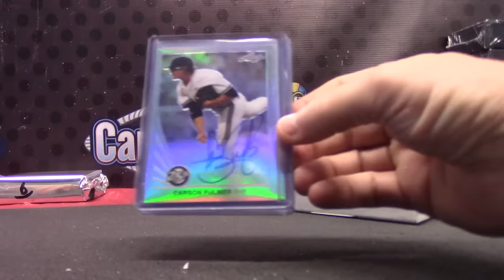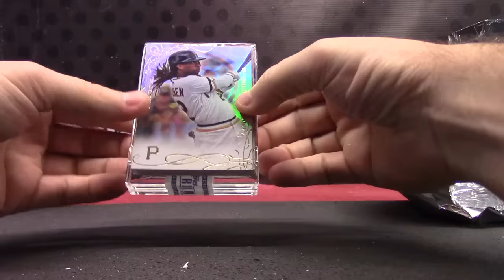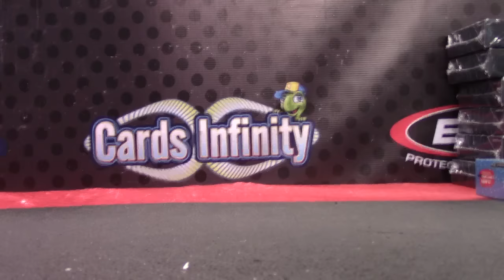Josh C's 2015 Tribute SE & 25th Anniversary Baseball 3 Box Break